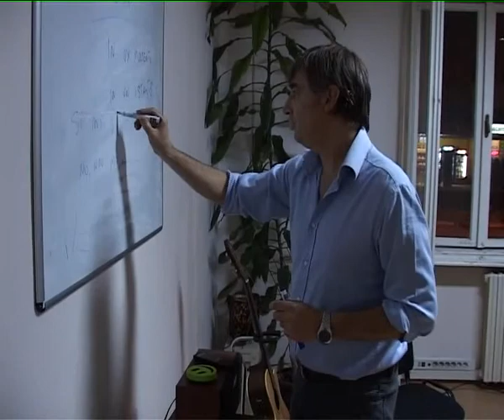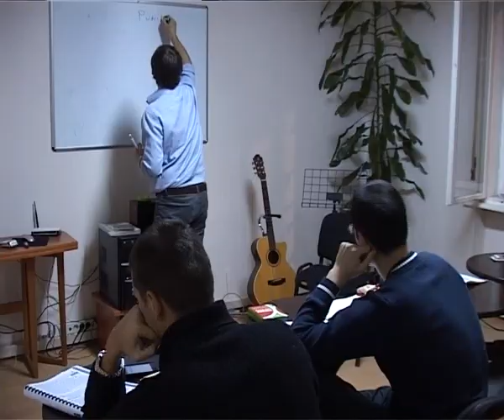Italijanski kulturni centar u Novom Sadu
Sve što se može dobiti od Italije, a da se ne putuje na Apeninsko poluostrvo, nalazi se u Italijanskom kulturnom centru u Novom Sadu. Jedan dan sa njima provela je ekpa RTV za emisiju POD ISTIM KROVOM.